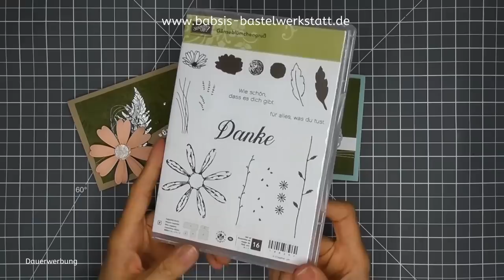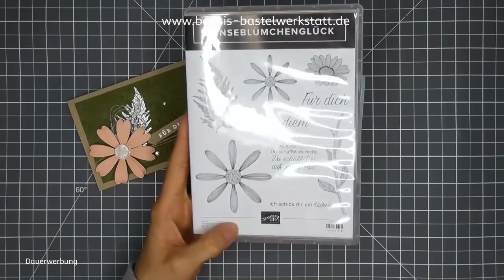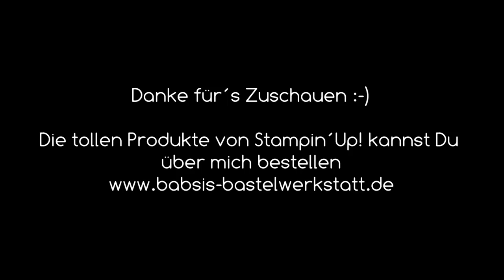Blumengruss Gänseblümchenglück - besondere Technik - Stampin´Up! - Step by Step Anleitung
Du suchst eine Idee für eine schöne Grusskarte? Wie wäre es mit dem Set Gänseblümchenglück? Das eignet sich super für einen Blumengruss! Hier findest Du Step by Step eine tolle Anleitung von Babsi´s Bastelwerkstatt. Ich bin unabhängige Stampin´Up! Demonstratorin und möchte Dir Inspirationen für Deine Bastelkreationen geben. Viel Spaß beim Anschaun und Nachbasteln. :-)

Babsi

Links:
*Adapter für Rekorder und Mikrofon *Speicherkarten